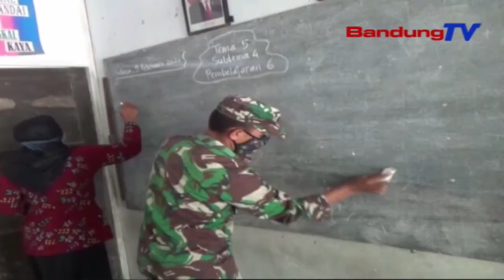Dapat Bekerja Sama Bagikan Raport, Guru Sdn TamansariApresiasi Anggota Tni | SBR | BANDUNGTV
SBR | BANDUNGTV | NIKEN PRATIWI | Turut Membantu Pembagian Raport Semester Genap Kepada Siswa Di SDN Tamansari, Anggota TNI Menadapat Apresiasi Dari Guru SDN Tamansari, Karena Dapat Bekerjasama Dalam Pembagian Raport.